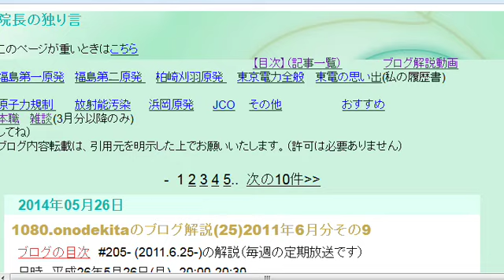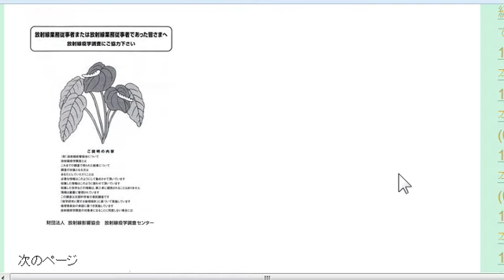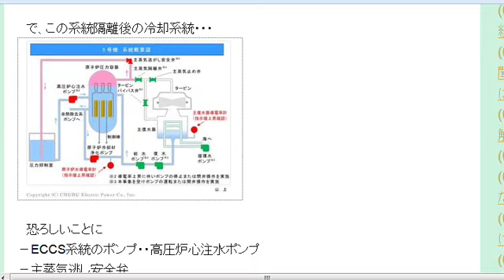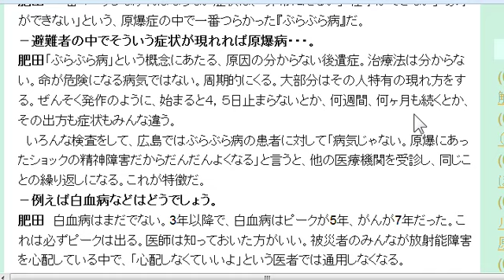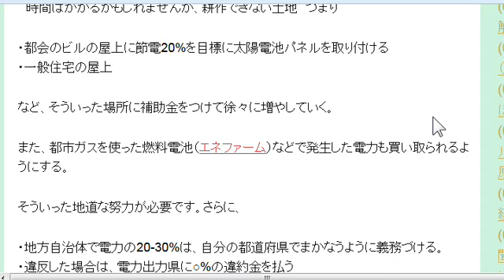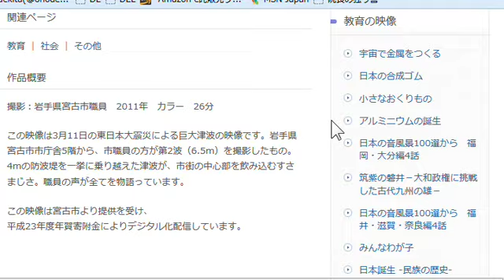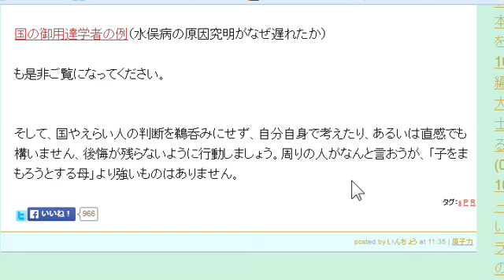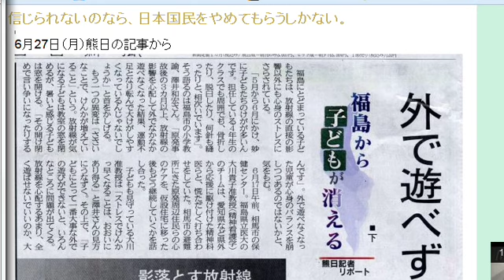onodekitaのブログ解説(25) 2011年6月分その10(45分)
シリーズで過去のブログを解説していきます。

205.フィルムバッジを持つということ（放射線管理の長い手）
206.浜岡5号機(8)圧力抑制室への塩分流入経路
207.われわれは原発事故にどう対処すればよいか（肥田舜太郎氏）
208.脱原発に騙されないよう
209.岩手県宮古市の津波映像
210.信じられないのなら、日本国民をやめてもらうしかない。